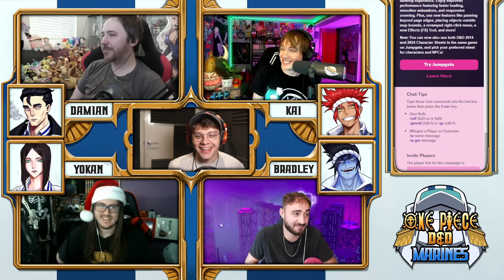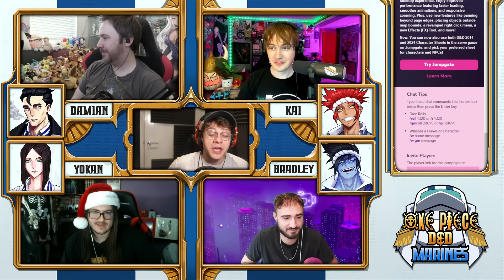ONE PIECE D&D: MARINES #32 | "Absolute Chaos" | Tekking101, Lost Pause, 2Spooky & Briggs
THE 32nd EPISODE OF One Piece Dungeons and Dragons MARINES!!  featuring